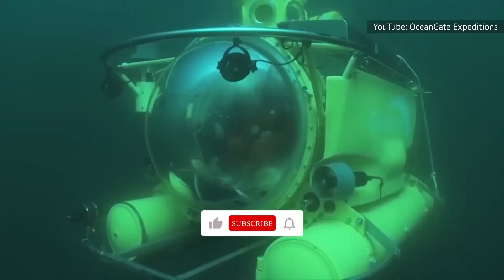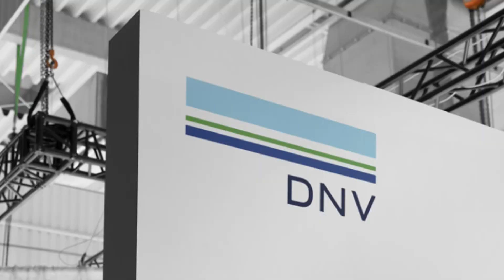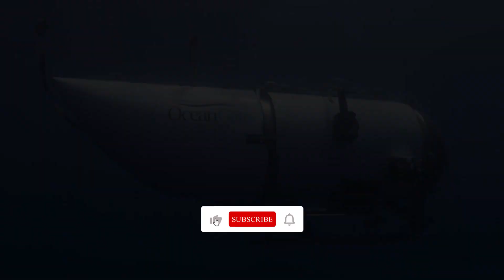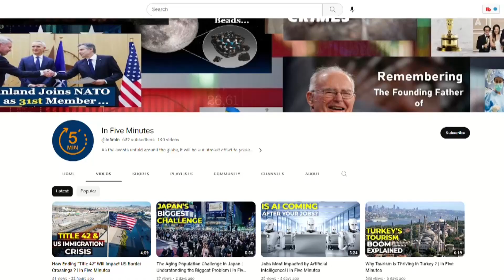Catastrophic Implosion of Titanic sub Explained! | In Five Minute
Join us as we dive deep into the heart-wrenching story of the catastrophic implosion of the Titanic sub, revealing the events that led to its tragic demise. In this video, we uncover the mysteries surrounding one of the most devastating underwater disasters in history. Delve into the harrowing tale as we explore the technological marvel that was the Titanic sub, designed for deep-sea exploration. Learn about its construction, capabilities, and the ambitious mission it embarked upon. However, unforeseen circumstances led to a chain of events that resulted in the sub's catastrophic implosion. We examine the contributing factors, including human error, design flaws, and the immense pressure exerted by the depths of the ocean. Through expert interviews and detailed analysis, we shed light on the critical moments and decisions that ultimately led to the tragic fate of the Titanic sub. Join us as we provide a comprehensive breakdown of the implosion process, explaining the scientific principles and forces at play. Witness the chilling recreations and visualizations that bring this tragic event to life, helping us understand the magnitude of the disaster. This video aims to honor the memory of those who lost their lives in the Titanic sub disaster and to shed light on the importance of safety measures in underwater exploration.

0:00 Titan, Deep-Sea Testing Submersible
0:51 Victims of Unfortunate Incident
1:06 Hopes Shattered Despite Multinational Search Efforts
1:53 Concerns Regarding Safety Missing Submersible
2:40 Safety Concerns and Whistle blowers Concerns
3:27 Ocean Gate Expedition Descend on Sunday
3:55 Robots From a French Research Ship
4:22 Titanic sinking and the OceanGate Incident
5:14 Formidable Obstacles in Rescue Operations
5:56 Extreme Tourism and Safety Concerns